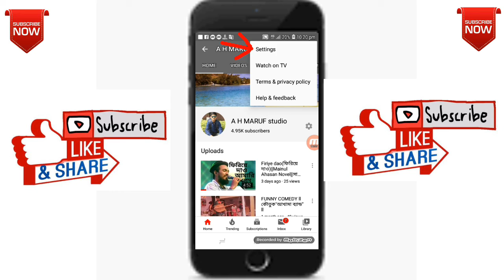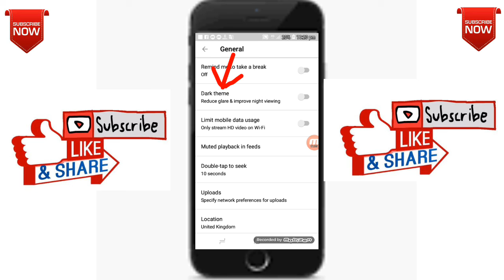How to enable dark mode on youtube(Bangla)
In this video shows you how to enable dark mode on youtube.So you only have ta followa short  tutorial..